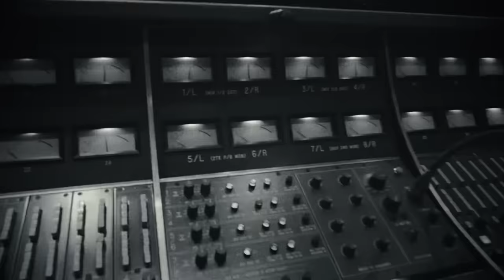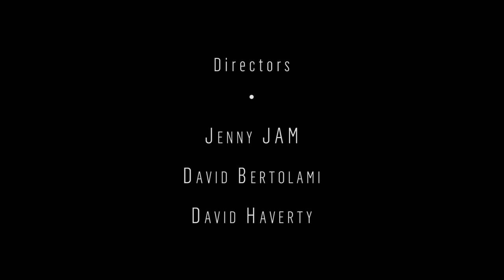Jenny JAM feat. Reuben Alexander - Prove Who (Official Music Video)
Official Video for “Prove Who” by Jenny JAM feat. Reuben Alexander (with interview).

“Prove Who” an anthem about not needing to prove who you are to anyone.

In life, there are going to be many people who tell you what you should or shouldn’t be doing, how you should or shouldn’t be, try and use you to get what they want, push their insecurities about themselves onto you or make you feel like you have to explain yourself every step of the way. The more successful you become, the more this can become apparent. It’s about cutting those people out and staying focused on your dreams and goals. Trust yourself, trust the process, don’t question it.

Written by: Jenny JAM, Ikuma Matsuda, Reuben Alexander
Produced & Mixed by: Ikuma Matsuda
Mastered by: Jett Galindo
Directed by: Jenny JAM, David Bertolami, David Haverty
BTS: Josh Stevens
Edited by: David Bertolami